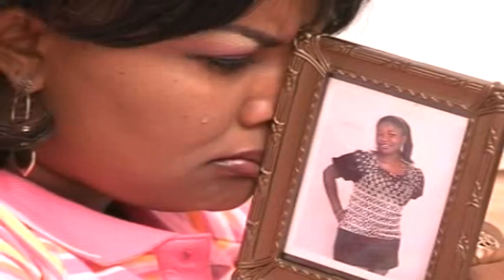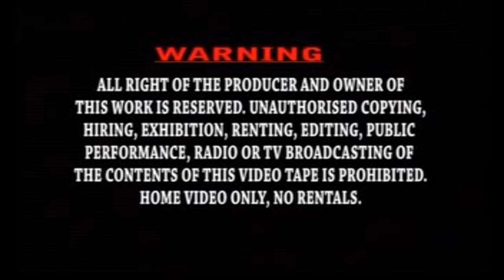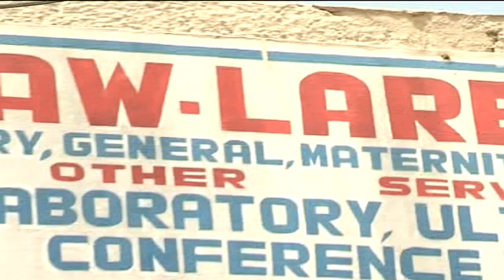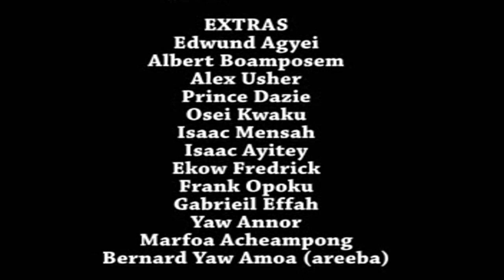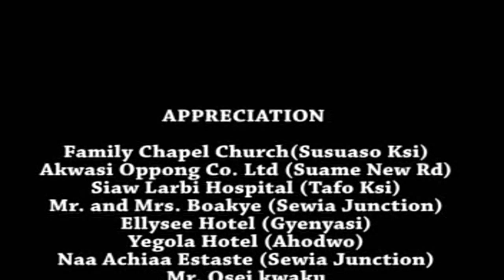DELILAH - LATEST GHANAIAN ASANTE AKAN MOVIE STARRING OFORI AMPONSAH PART2